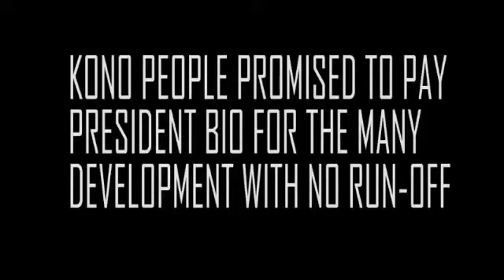9 June 2023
Kono Decides June 24 2023 Elections